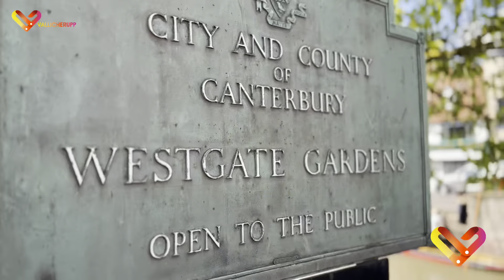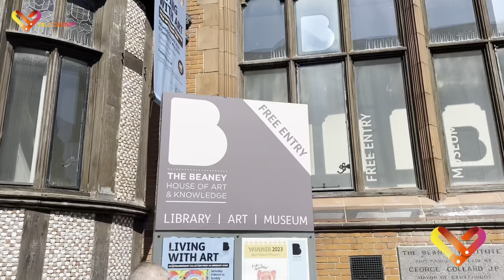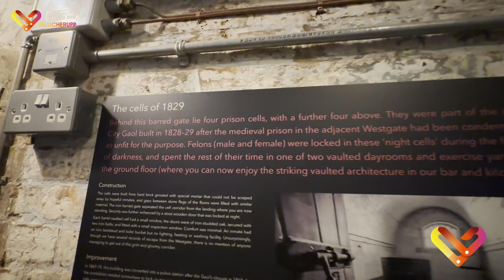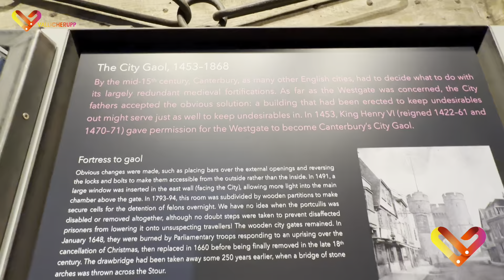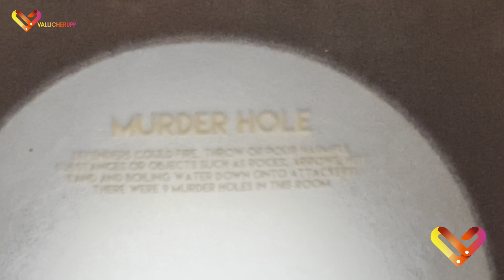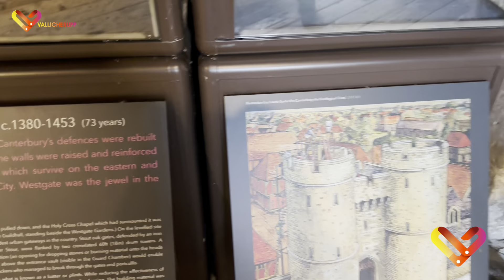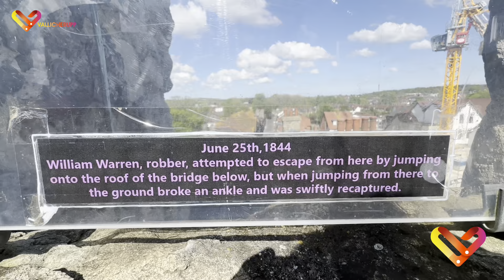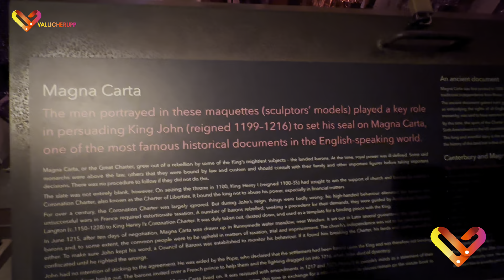CANTERBURY | Part 1 | WESTGATE TOWERS | England’s Largest Surviving Medieval Gateway